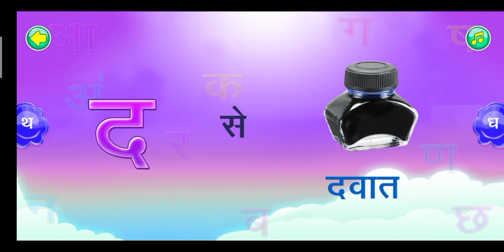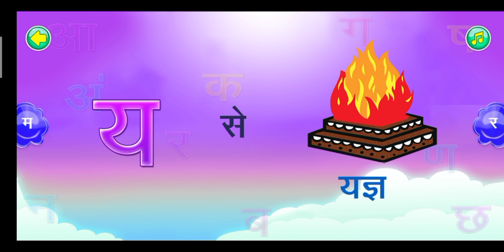कबूतर का से खरगोश , इंग्लिश में के से कबूतर , के से कबूतर फोटो , क से कबूतर ज्ञा तक , कौन से कबूतर ,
your quize :-

Anar vala
आ से अनार आ से आम ई से इमली
अनार वाला
a se apple
अनार आम
एबीसीडी
अनार का
a se anar aa se aam
o se anar
क से कबुतर chart
क से कबूतर ख से
कौशिक कबूतर
कांटे कबुतर
आज कबुतर
ka se kabutar chart image
ka se gya tak
kaisa kabutar
cha se chammach
abcd chart
A to z chart
इंग्लिश में क से कबूतर
क से कबूतर ख से खरगोश गमला घड़ी
का से खरगोश
आज कबुतर
क से कबूतर ज्ञ तक
कबूतर वाला गाना